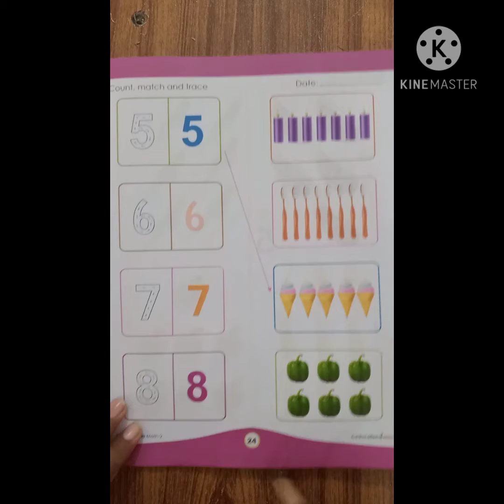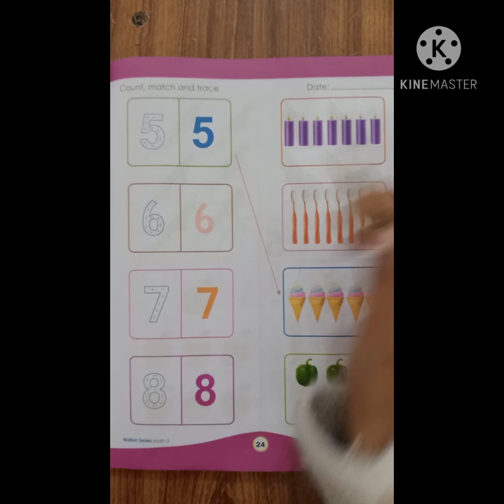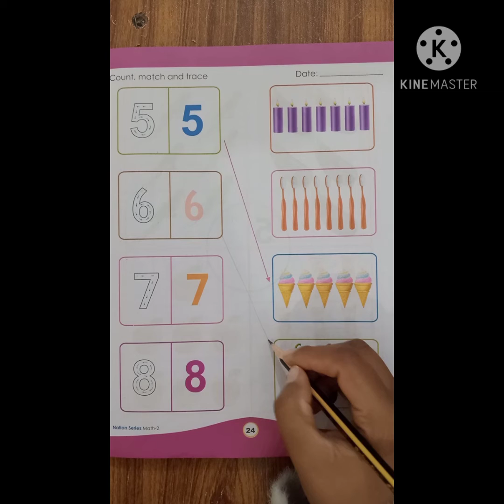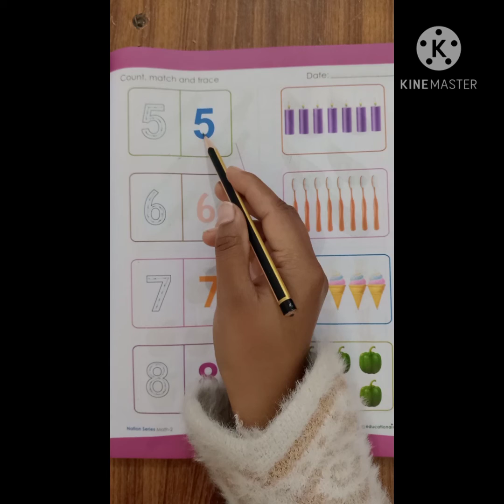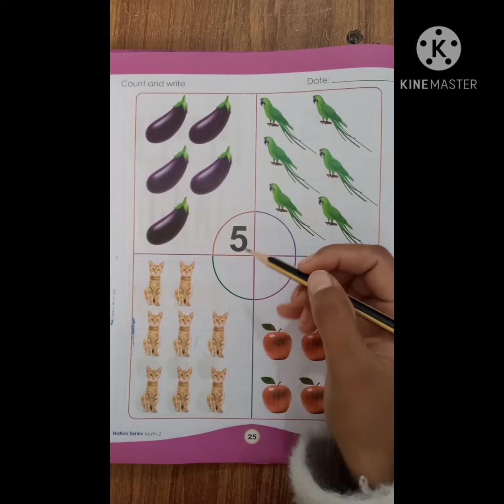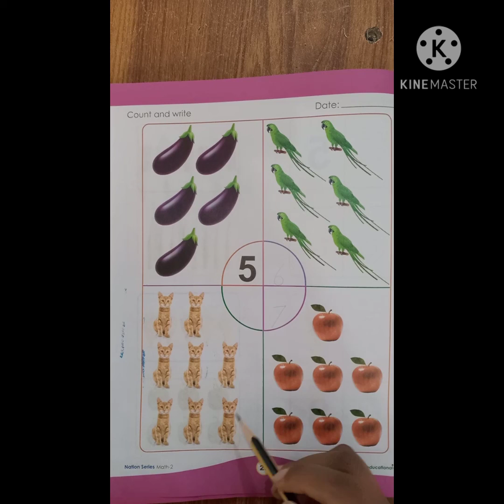Lecture 14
This video is about subject Math of class Nursery.